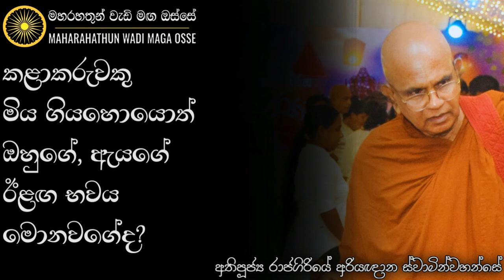ඔබත් කළාකරුවෙක් නම් පායාස නිරයට යන්න කැමති වෙන්න. | Ven. Rajagiriye Ariyagnana Ther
• කළාකරුවෙකු මියගියහොත් ඔහුගේ හෝ ඇයගේ ඊළඟ උපත මොන වගේද?

තෙරුවන් සරණයි!